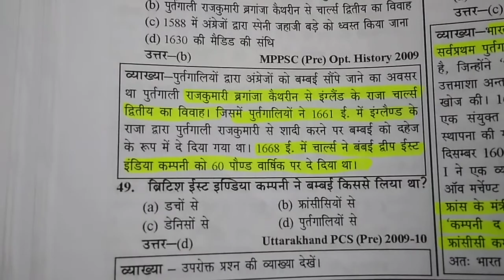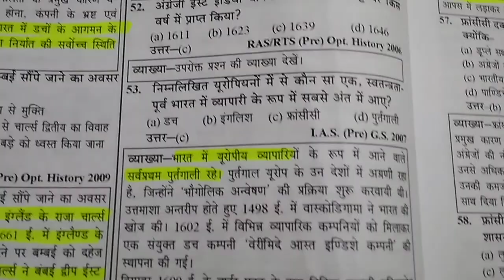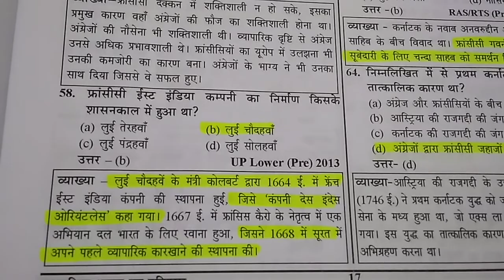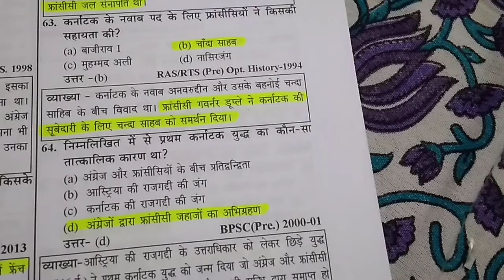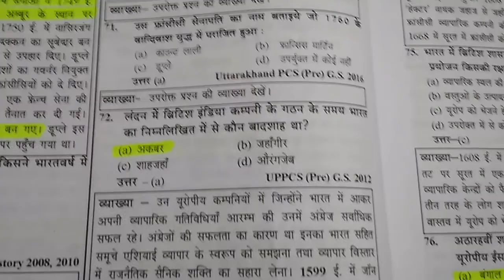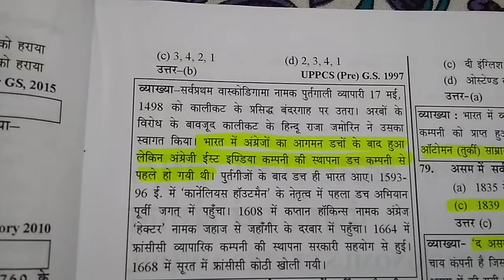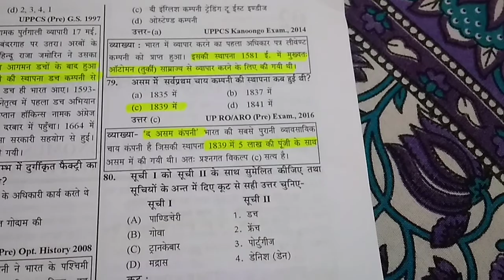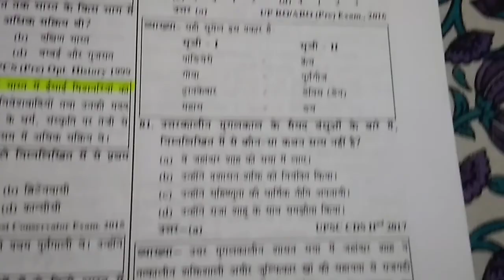Youth competition times Modern History यूथ कंपटीशन टाइम्स आधुनिक भारत का इतिहासPart-4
Useful  for uppcs, mppsc, bpsc, rpsc, ukpsc, hpsc, up lower pcs, upsssc, ssc, bank, railway, upsi and other examination  Topics- मुगल साम्राज्य का पतन एवं यूरोपीय कंपनियों का आगमन